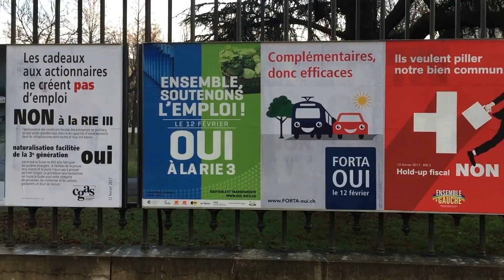Morning mood - Bastion parc Geneva Feb 1, 2017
Filmed with an iPhone6+ and music by Out of Law, Geneva